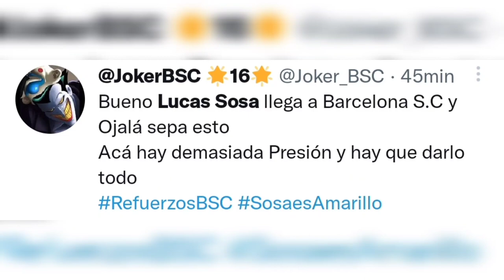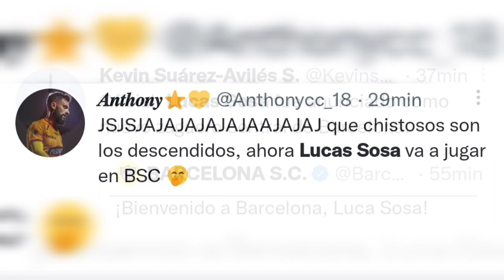LUCAS SOSA ES EL NUEVO JUGADOR DE BARCELONA SC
CONFIRMADO LUCAS SOSA ES EL NUEVO JUGADOR DE BARCELONA SC